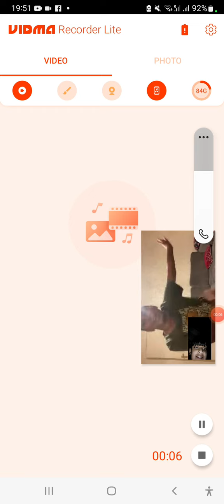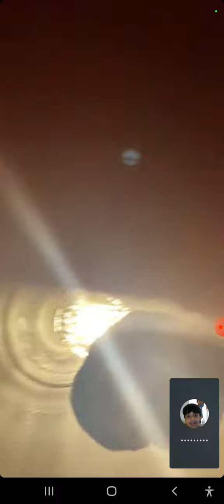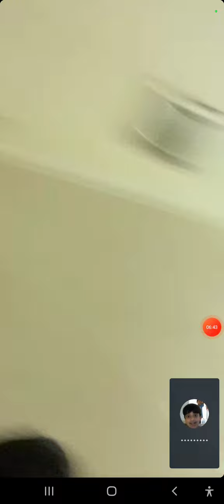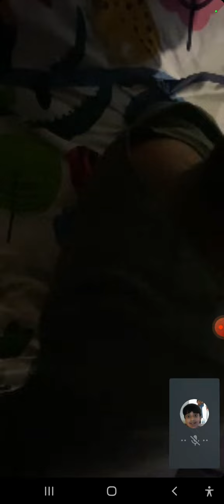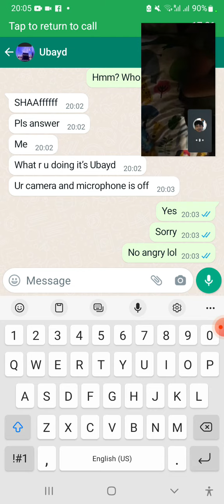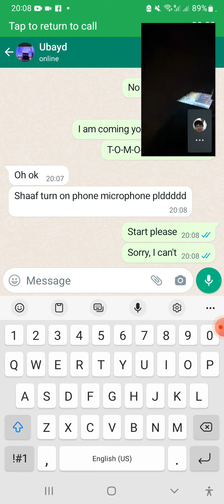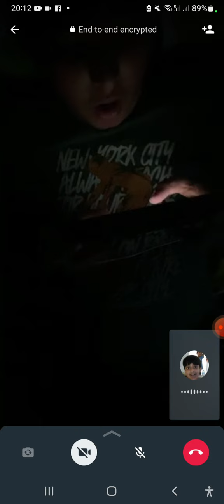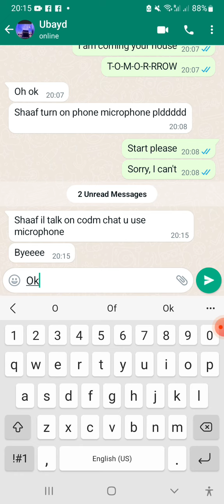MS MA MSU - Talking to Ubayd for Codm